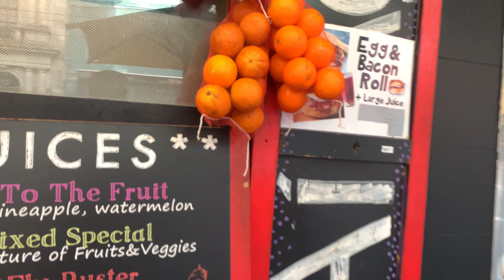Melbourne City Viral Walk 4K |Melbourne City river Side Walk 4K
Discover Melbourne's street art, hidden laneways and the stories behind its iconic buildings.

The City of Melbourne is one of Australia's most progressive councils when it comes to implementing walk-friendly initiatives. The Council works with the local community to provide high quality, clean and safe parks, streetscapes and public spaces.